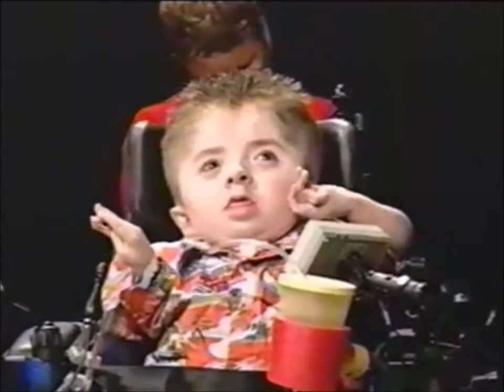Special People ~ My Name is...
This is part of the 2003 Kildonan School special needs Summer program.